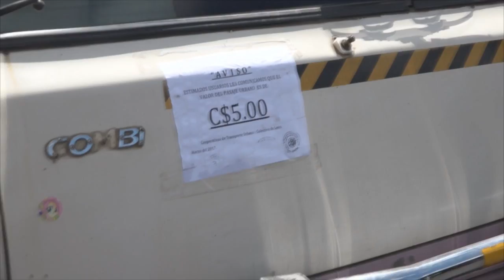Usuarios de transporte colectivo en León inconformes con alsa de 5 córdobas